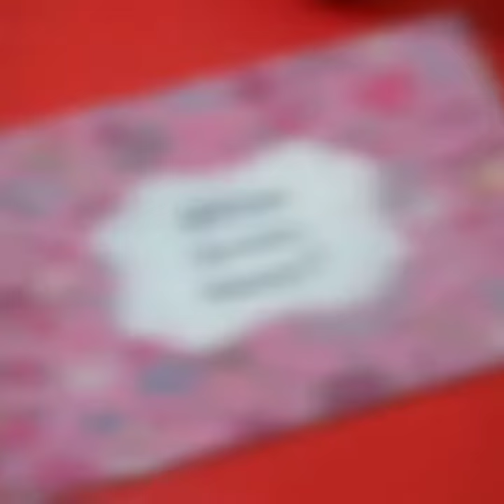Unbox-Out of box Proposal Puzzle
Do you want to surprise your love ones
Individualized puzzle with your design at Rs 189 only